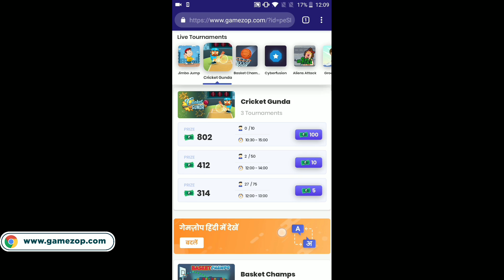Huge Update On Ob24 😲 Realistic Gameplay Is Coming In FF - Gamers Zone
Har roz Rs. 5,00,000/- se zyada cash prize